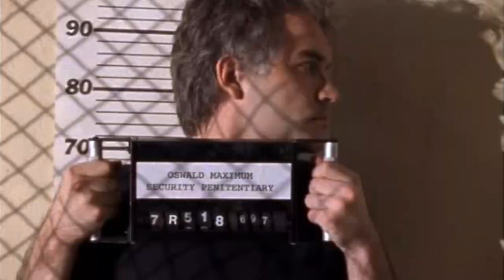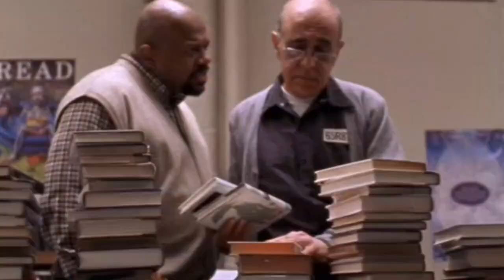Scott Ross - Ultimate Oz Compilations #27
The 27th installment of the Ultimate Oz Character Compilation Series featuring the unforgettable Scott Ross from season 1 played by Stephen Gevedon. More Oz Compilations to come!
Much appreciated donations to the Parkdale Ave Productions channel can be made

Oz is an American television drama series created by Tom Fontana. It premiered on July 12, 1997 as the first one-hour crime-drama television series to be produced by premium cable network HBO. The series ran for six seasons, accumulating a total of 56 episodes and concluding with the finale which aired on February 23, 2003.

If you liked this Oz compilation please check out some of my other Oz vids: